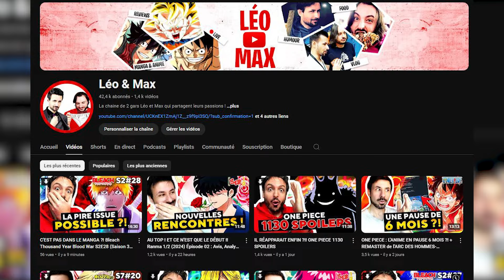FIN DE SAISON RÉUSSIE OU PAS ?! My Hero Academia S7E21 (Saison 7 épisode 21)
Pas de Spoilers sur le manga : Retour sur l'épisode 21 de la 7ème saison de My Hero Academia (Boku no Hero Academia) !

▬▬(Crédits)▬▬
Logo & Animations : Max
Vidéo : Léo & Max
Montage : Max